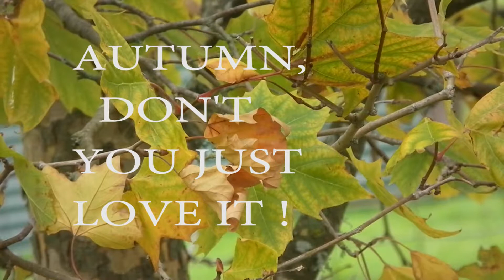Autumn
Autumn, don't you just love it? Some of the changes with this season are obvious, like the colour changes in the leaves of deciduous trees. Others are more subtle and need closer observation to see. This video highlights some of these changes at our place.